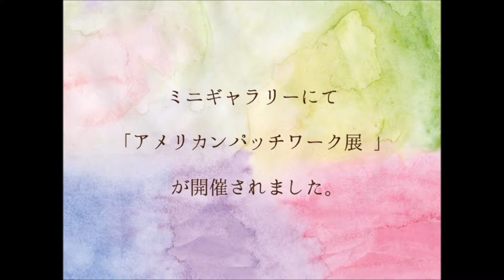いわてヒューマンギャラリー２０１６年８月インフォメーション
岩手でがんばる方々にスポットをあて、活動や写真を紹介していきます。

岩手県盛岡市のいわて県民情報交流センター　アイーナ４階にある
「いわてヒューマンギャラリー」のインフォメーションです。